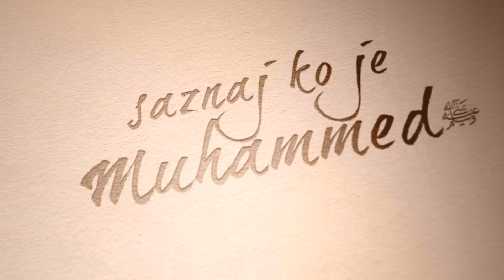Serijal UPOZNAJ POSLANIKA s.a.w.s.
Uvod u serijal o životu, djelu Poslanika Muhammeda s.a.w.s., njegovim ashabima i najboljim pojedincima islamskog Ummeta.